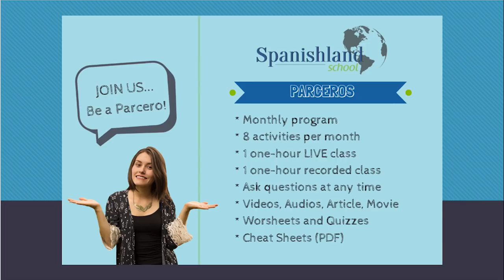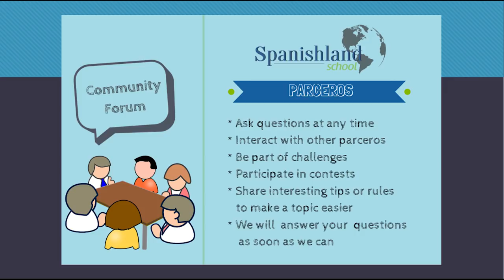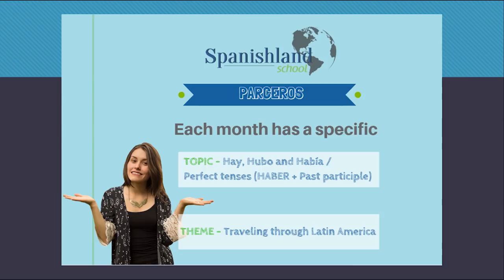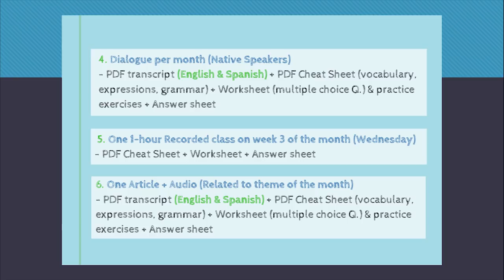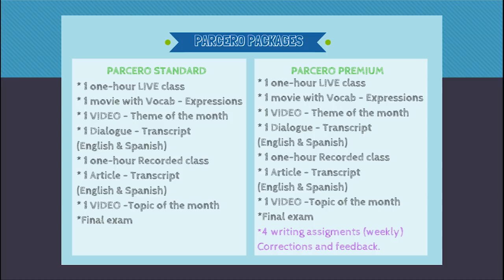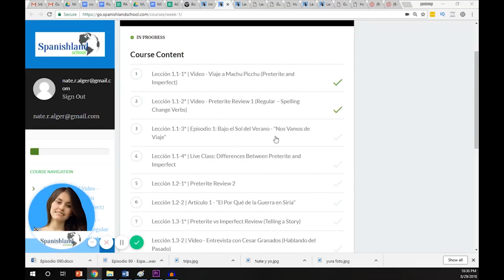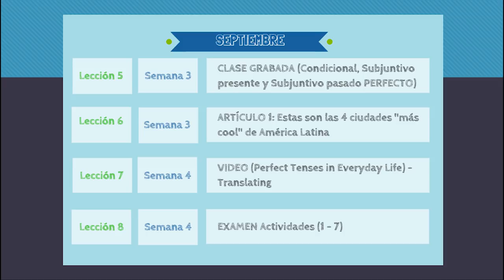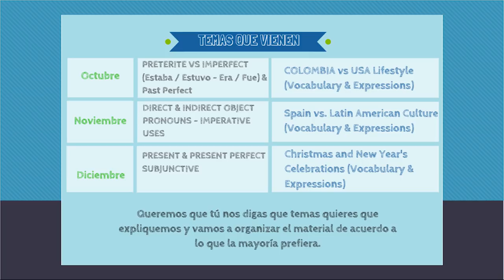Spanish PARCEROS Community - Be a Spanishland School PARCERO!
Have you ever wanted to be a part of an exciting Spanish Community?

If you have ever felt stuck in your Spanish learning or struggling to figure out what to study next I have the perfect program for you!

You can now be part of a well-structured continuous education plan!

We are launching our Spanishland School Membership.

We are calling it the Parcero Membership which is slang for "amigo" in Colombia.

This is a project that we have been considering and planning for the past year.

For a low monthly investment, you will get access to a platform with structured material each and every month, interaction with a Spanish teacher through live classes, emails and a community forum, and total support as you seek to reach your Spanish goals.

We are closing the initial enrollment to the first month's material by end of the day Tuesday, September 4th.

Don't want to pay a monthly cost?

We have a one-time payment option to get 4 months for less than the price of 3.

Are you ready to finally start understanding native Spanish speakers? ... To speak with more clarity and confidence?

💗Join our Membership (Spanish Monthly Course): Tendrás clases en vivo cada semana, acceso a 24 cursos de gramática clasificados por niveles, un podcast privado, ejercicios de escritura, respuestas a tus preguntas de gramática y mucho más.

👩‍🏫 Spanish Conversational Classes with one of OUR COLOMBIAN TEACHERS

¿Qué otros temas te gustarían ver?